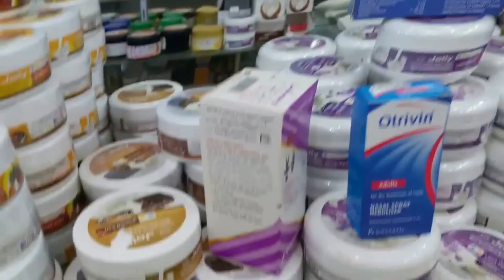इजिप्त मध्ये औषधांची नावे अरेबिक व इंग्लिश भाषेत लिहले आहेत असं आपल्या इथेही असायला हवं.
इजिप्त मध्ये औषधांची नावे अरेबिक व इंग्लिश भाषेत लिहले आहेत असं आपल्या इथेही असायला हवं. लहान मुलांचे डॉ. अर्चना हेमंत जोशी (विरार)